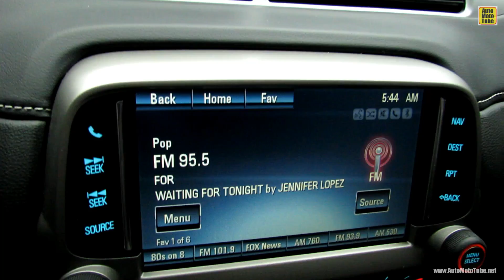2014 Chevrolet Camaro SS - Exterior and Interior Walkaround - 2013 New York Auto Show